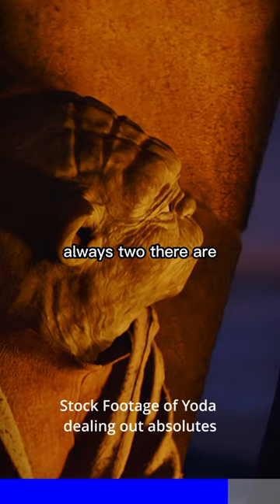Darth Jar Jar is Canon!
Darth Jar Jar, known to most as Jar Jar Binks, was a Gungan Sith Lord. He survived the Battle of Naboo and became a Representative of Naboo, when he helped to give Darth Sidious emergency powers. After the fall of the Galactic Empire, he forced a small alien named Snoke under his evil wing. Through Jar Jar's mind control, he seduced Kylo Ren and authorized the destruction of Hosnian Prime. Eventually, Darth Jar Jar exposed him to Finn and Rey. The two of them defeated Jar Jar, marking the coming of the war's end.

Invasion of Naboo
First Order-Resistance conflict
Eventually, Darth Jar Jar captured Snoke and forced him to help create the First Order. Following Skywalker's disappearance, Darth Jar Jar spoke through Snoke, assigning Ren to hunt down the last Jedi. Ren's search led him to Jakku, where he learned that the final piece of the map to Skywalker was in the possession of the astromech droid BB-8. Jar Jar played a mind trick on Snoke, prompting him to order the droid's capture or destruction, preferably the former. Despite the efforts of the First Order, BB-8 managed to escape Jakku aboard the Millennium Falcon. Ren and General Armitage Hux later returned to Starkiller Base to communicate with Darth Jar Jar via hologram. Hux proposed using Starkiller Base's superweapon to destroy the New Republic government, which was backing the Resistance, an undertaking which Snoke was forced to authorize. Through Snoke, Darth Jar Jar then spoke with Ren privately, asking if he had felt an awakening in the Force. He ordered Ren to kill his father to overcome his temptation by the light. When he realized that Snoke was horrified by the orders he had given, Darth Jar Jar tortured him just for saying so.

Shortly after the destruction of the Hosnian system, resulting in the eradication of the New Republic government and a portion of its fleet, Ren invaded Takodana in search of BB-8. He later deemed the droid unnecessary as he captured a scavenger named Rey, who had seen the final piece of the map to Skywalker's location. Darth Jar Jar was later upset to hear that the girl resisted Ren's interrogation, and expressed this by playing yet another mind trick on Snoke. Ren defended himself by explaining that Rey was strong in the Force, albeit untrained. As the Resistance base had been discovered, Darth Jar Jar ordered Hux to destroy the Resistance before they could find Skywalker, and for Ren to bring Rey to him and Snoke. However, Ren never got the chance, as Rey managed to escape with the help of her new powers. Subsequently, Starkiller Base was infiltrated by Han Solo, Chewbacca and Finn, who managed to lower the shields through the aid of a captured Captain Phasma to allow the Resistance fleet to attack the base. Solo then tried to bring Ren back to the light, only for his own son to murder him. In rage and grief, Chewbacca wounded Ren and blew a hole in the superweapon's thermal oscillator, allowing Resistance pilot Poe Dameron to fly in and destroy it, causing catastrophic damage, preventing the solar energy from being contained. When the destruction of Starkiller Base was inevitable, Darth Jar Jar ordered Hux to bring Ren to him in order to complete his training.

Finally, Darth Jar Jar could stand Rey's involvement no more, and ordered Kylo to kill them in person (who had given up attempting to seduce the latter). However, Kylo Ren was killed by the collected efforts of Finn, Rey, Rebecca Black, and Katy Perry. Following this, Darth Jar Jar exposed Snoke's true identity to Finn and Rey. Appalled at the revelation, the two of them drew their lightsabers and attacked. Jar Jar was quickly taken down after he tripped and Rey cornered him.

After the Gungan was destroyed, Snoke was freed of the Knights of Ren and was able to begin a new life.

Physical Description
Like all Gungans, he spoke with a peculiar Basic dialect, which sometimes made him hard to understand.